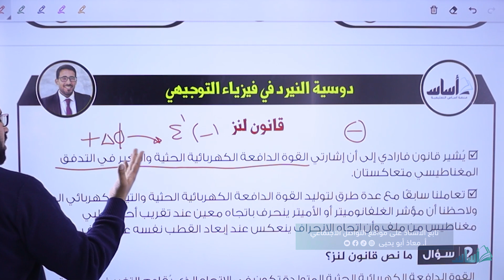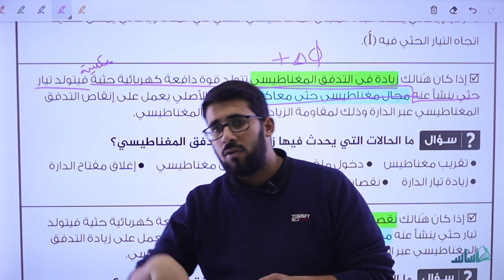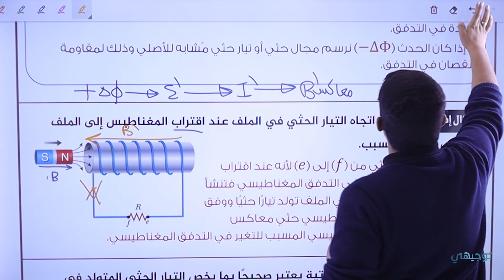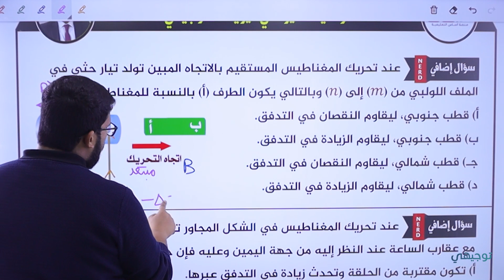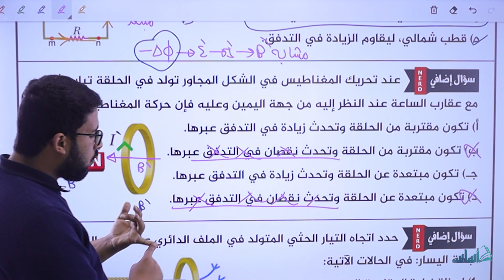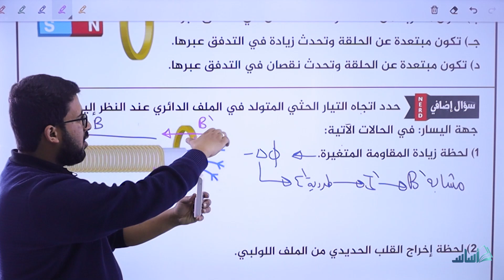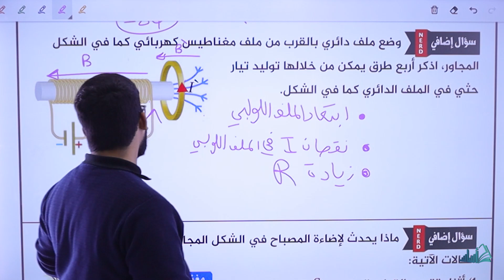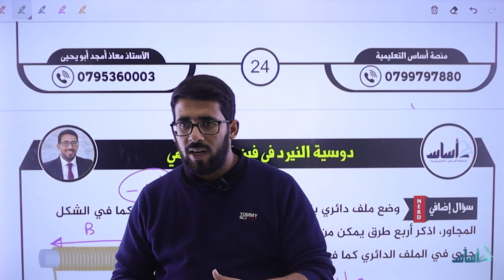التدفق المغناطيسي والحث الكهرمغناطيسي (ج8) - فيزياء || أ. معاذ أبو يحيى - توجيهي 2005